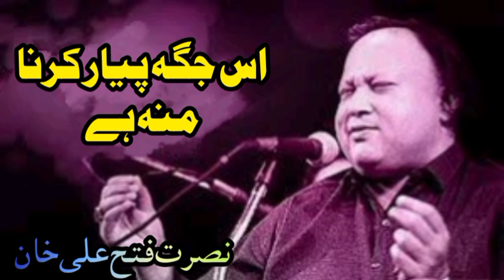Is_Jagah_Pyar_Karna_Manna_Hai_|_By_Ustad_Nusrat_Fateh_Ali_Khan_|_Lyrics_NFAK_Qawwali | نصرت فتح علی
My Channel is for those people who are big fan of Ustad Nusrat fateh ali khan Qawwali's 😊... so please subscribe me for all kinds of your favorites Qawwali's Na Man Behooda Girde | NFAK Qawalli 2022 | Nasrat Fateh Ali Khan Qawalli